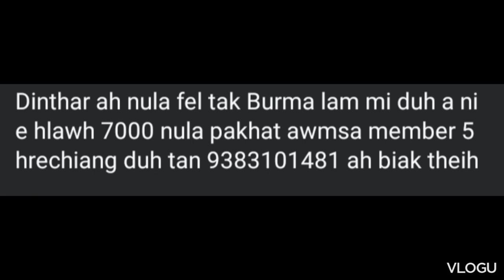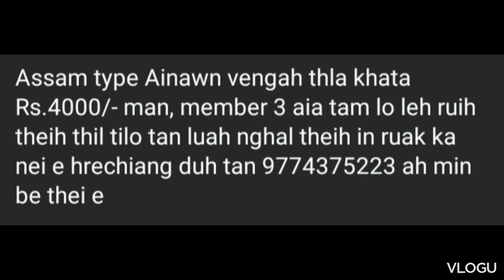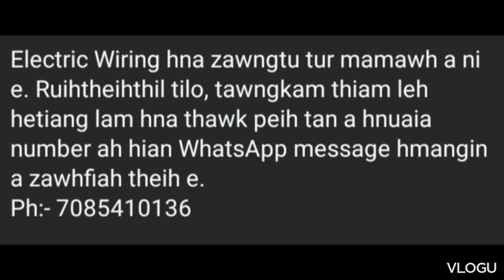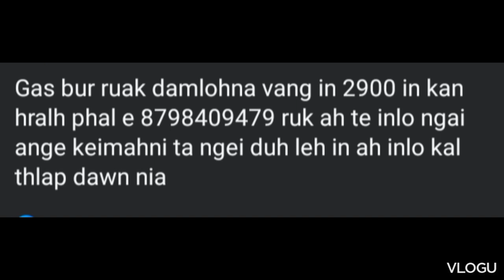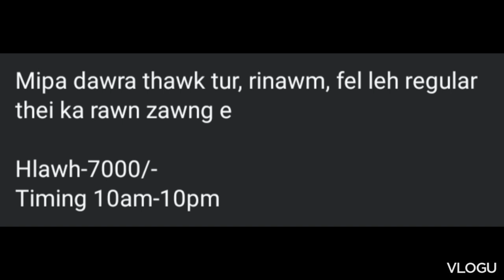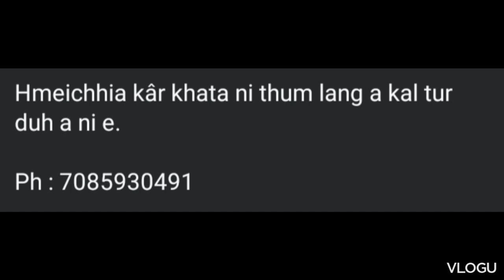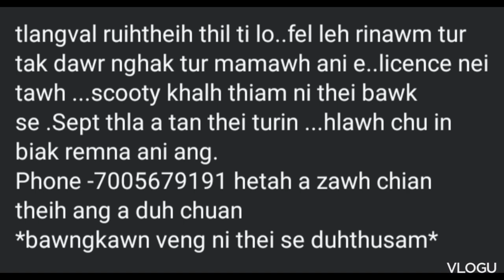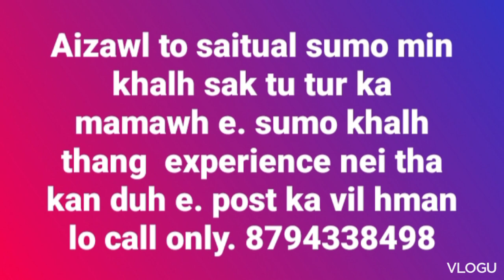hnaruak august thla tawp ber